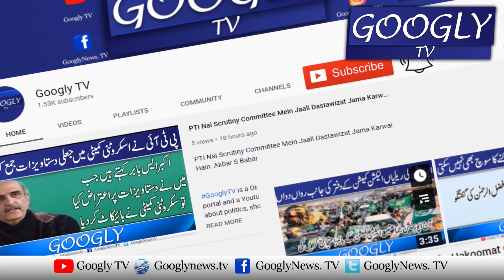Lahore Kei Mukhtalif Sarkon Per Containers Rakhna Shuru Kar Diyay Gaey | Googly TV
Lahore Kei Mukhtalif Sarkon Per Containers Rakhna Shuru Kar Diyay Gaey